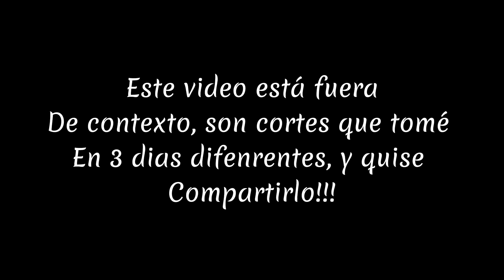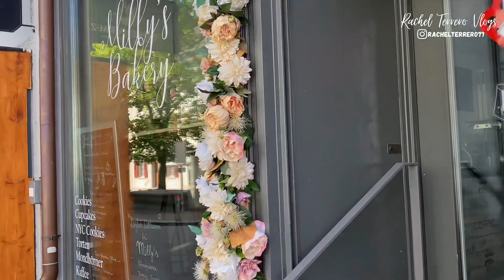🇨🇭🇩🇴VIVIENDO EN SUIZA|VIDEO FUERA DE CONTEXTO\😅/ Solo clips y musica 🤩🫶🏽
HOLAAAAA BELLEZASSS!!! 🤗🤗🤗

Este video “Fuera de contexto” 🤣 decidí subirlo, por que SI!🤗son solo pequeños clips que tomé en 3 dias diferentes.

He visto este tipo de videos de youtubers Coreanas y algunas Estadounidenses, la verdad me gusta y por eso quise hacer uno igual y espero  que sea el primero se muchos.

Tambien recuerda seguirme en instagram como @rachelterrero77